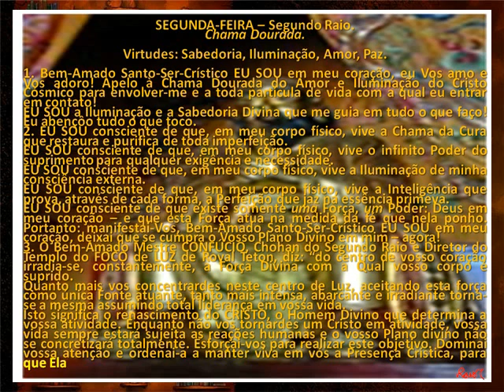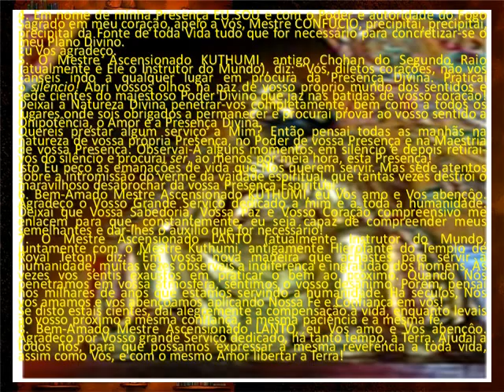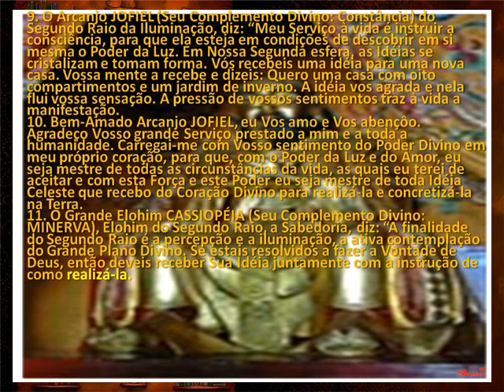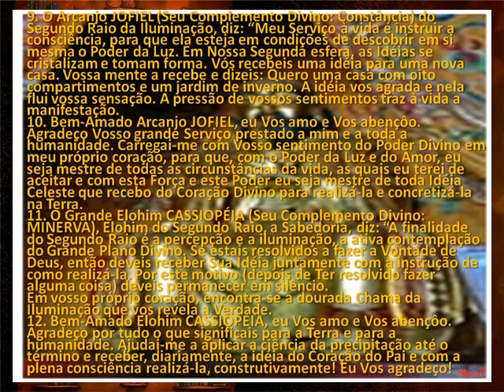2º Raio SEGUNDA FEIRA CHAMA DOURADA.AVI todos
divulgação  apenas como estudo dos mestres ascensos da GFBranca 2º RAIO são 7 raios  de cunho religioso /esotérico/ não quero que seja  monetizado